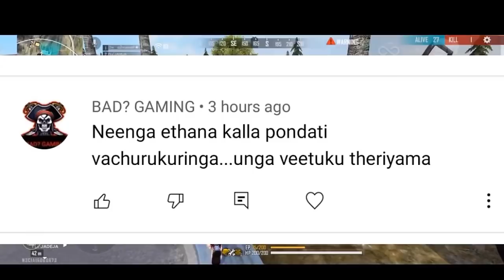Jill Zone 250k special Troll 🤣😂 para SAMSUNG A3,A5,A6,A7,J2,J5,J7,S5,S6,S7,S9,A30,A50,A70